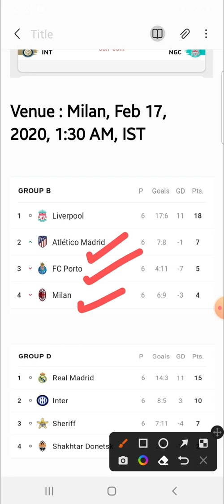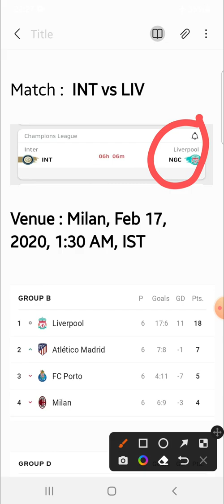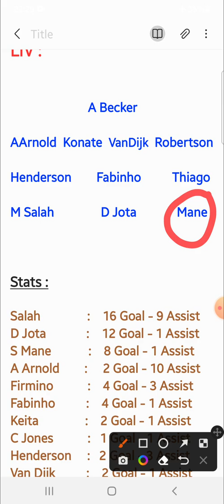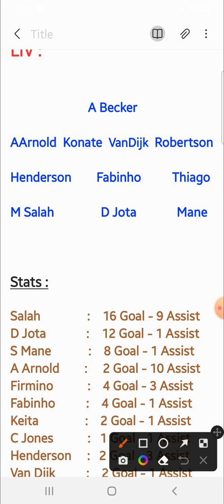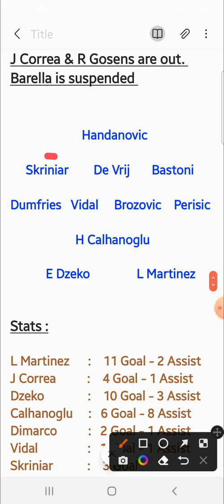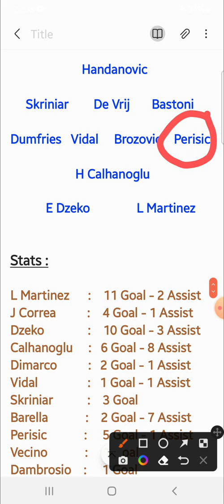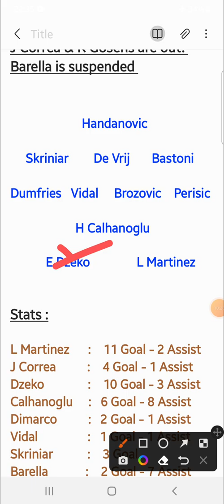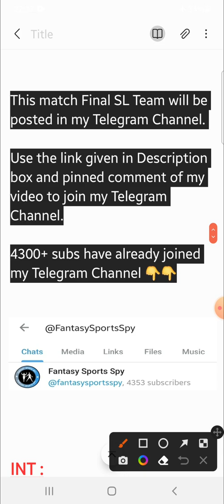INT vs LIV | INT vs LIV Fantasy Tips & Predictions | Inter Milan vs Liverpool Fantasy11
👉Less competition ✅

2. Fantasy Apps takes great care to comply with all central and state legislations in India to ensure that users are fully protected. Every contest is carefully designed to comply with applicable regulations in India.

3. This video analysis is based on my research and knowledge. I am not forcing anyone to follow my prediction.